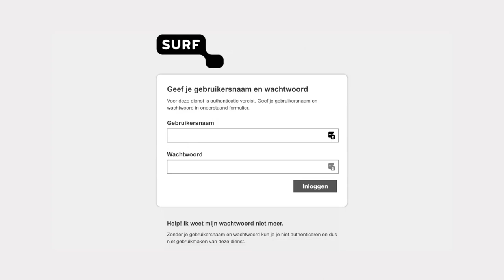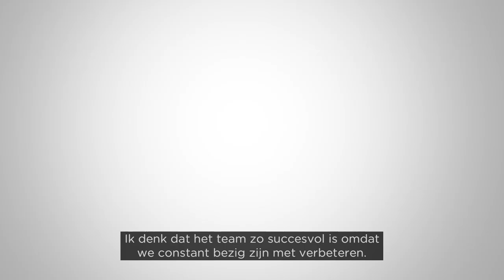Wat doet het team Trust & Identity van SURF?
In deze video vertelt het Trust & Identity-team van SURF over de diensten die zij bieden, hoe zij die doorontwikkelen en welke innovaties op het gebied van trust & identity zij bezig zijn.